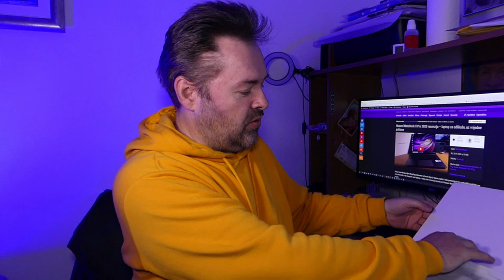Huawei MateBook X Pro 2021 recenzija - dostojan nasljednik prošlogodišnjeg modela (27.09.2021)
Po vanjskom izgledu je praktički identičan, no iznutra je ipak nešto drukčiji u odnosu na prošlogodišnji MateBook prijenosnik. Sve ćete saznati u našoj detaljnoj recenziji. Često puta na društvenim mrežama, kada me pitaju koji laptop brend odabrati, u sedmoricu veličanstvenih uvijek ubrojim i Huawei. Jer to zaslužuju. Za sada ih na ovom tržištu nije ulovio onaj poznati embargo u okviru američko-kineskog trgovinskog rata tako da se u ovom dijelu mogu slobodno razvijati. Za sada.

Svi Huawei prijenosnici imaju vrlo lijep vanjski izgled, kompaktne dimenzije te visoku kvalitetu tako da će vam se itekako svidjeti. Koliko mi je poznato vole ih mlađi korisnici, studenti i mladi poduzetnici, a Huawei uvijek zna napraviti i dobru prodajnu akciju. Novi prijenosnik ima dosta sličnosti u odnosu ne prethodni model, no primijetio sam i neke veće razlike o kojima ćemo se baviti i u današnjoj recenziji.
Huawei MateBook X Pro 2021 – osnovne značajke:
– ZASLON: 13,9" LPTS, 3000 x 2000 točaka (260 ppi), omjer 3:2
– PROCESOR: Intel Core i7 na 2,8 GHz, 4 jezgre
– GRAFIKA: Intel Iris Xe
– RAM: 16GB RAM-a
– POHRANA PODATAKA: 1TB SSD
– KAMERE: 1MP
– OS: Windows 10 Pro
– BATERIJA: 56Wh, brzo punjenje baterije (65W), Type-C
– KUĆIŠTE: aluminij, boja siva
– DIMENZIJE: 304 x 217 x 14,6 milimetara
– TEŽINA: 1,33 kilograma
– ULAZI/IZLAZI: 2x USB Type-C (punjenje, podatkovni promet, DisplayPort), 1x USB Type-A 3.2, kombo audio (mikrofon/slušalice)
– DODATNO: 4x zvučnika, 2x mikrofona, Wi-Fi 6 (ax), Bluetooth 5.1, čitač otiska prsta,...

Huawei MateBook X 2020 Pro